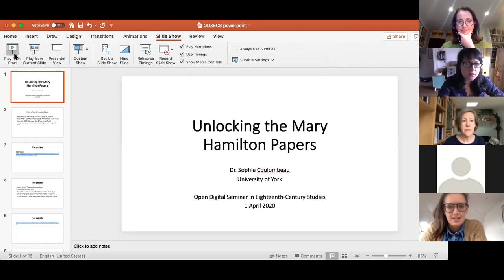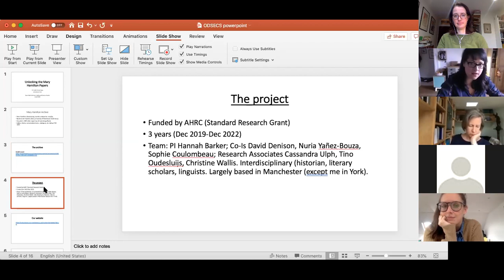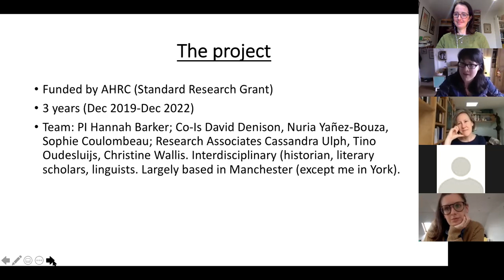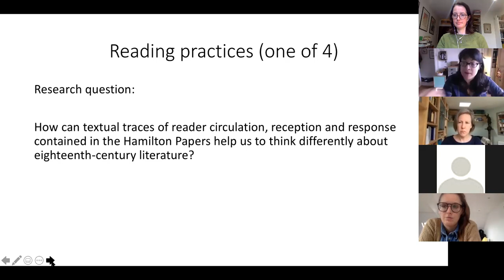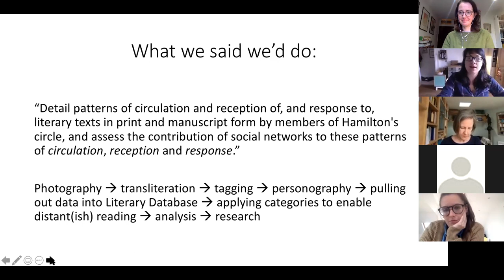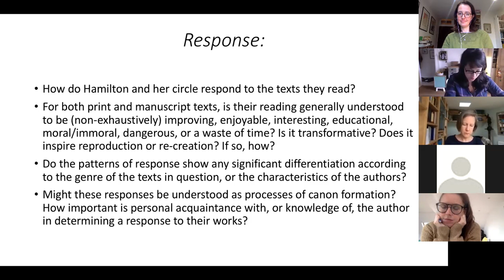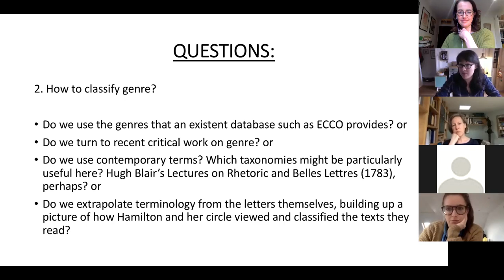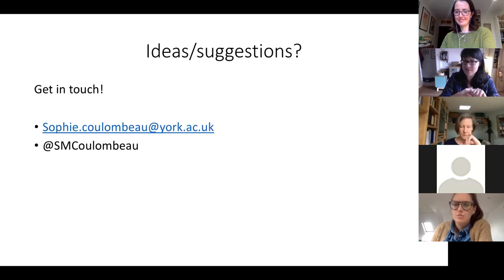ODSECS 1: Sophie Coulombeau (beta format)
Dr Sophie Coulombeau (University of York), 'Unlocking the Mary Hamilton Papers'.

 1 April 2020 (Beta format -- our trial run!)

Here Dr Coulombeau gave a wonderful representation about the research project, ‘Unlocking the Mary Hamilton Papers.' In this beta testing of formats for ODSECS, the discussion that followed her talk was not recorded.